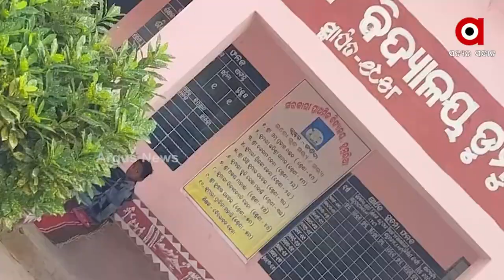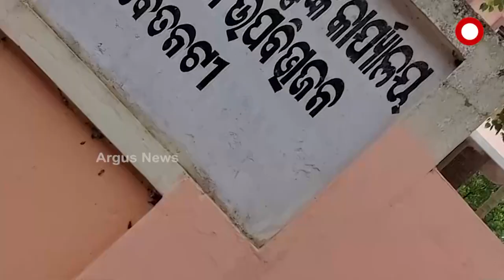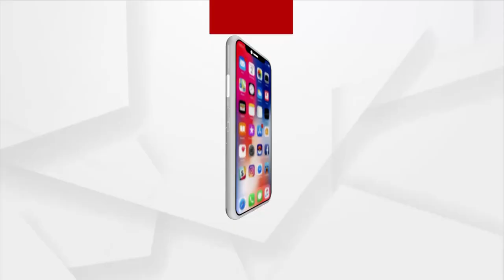ବିକାଶରେ ବାଧା, ଧିମେଇ ଯାଇଛି ସେତୁ କାମ ।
ବିକାଶରେ ବାଧା, ଧିମେଇ ଯାଇଛି ସେତୁ କାମ ।  ଠିକାଦାର୍ ଓ ପ୍ରଶାସନର ମଧୁଚନ୍ଦ୍ରିକା ପାଇଁ ବିପଦସଂକୁଳ ଯାତ୍ରା କରିବାକୁ ବାଧ୍ୟ ହେଉଛନ୍ତି ମୟୁରଭଞ୍ଜ ଡ଼ୁମୁରିଆ ଗାଁର ନୀରିହ ଜନତା ।ସେତୁ ନିର୍ମାଣ କାମକୁ  ୪ବର୍ଷ ପୁରିବାକୁ ହେଲାଣି, ତଥାପି କାମ ସରିବା ନାଁ ନେଉନି।